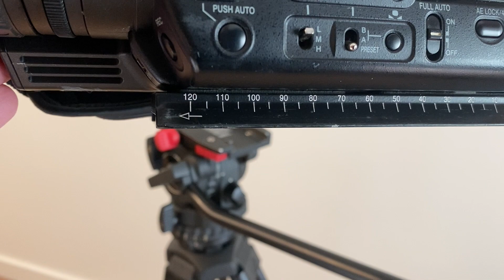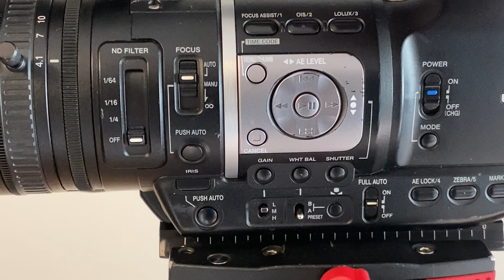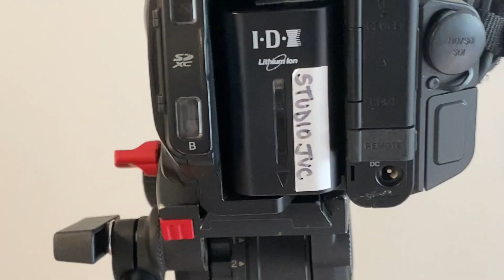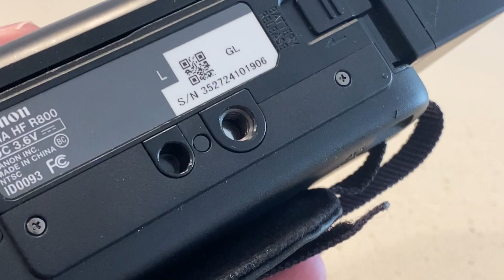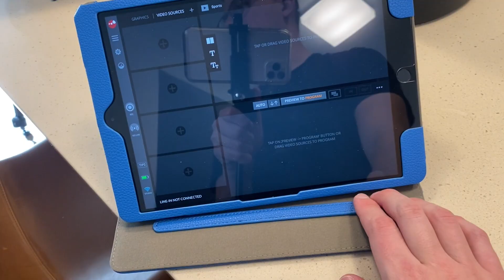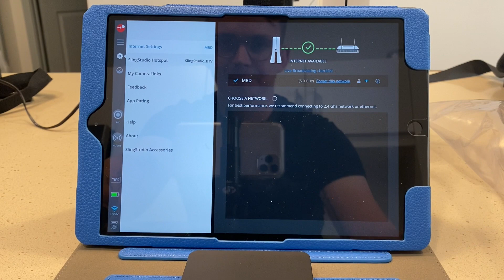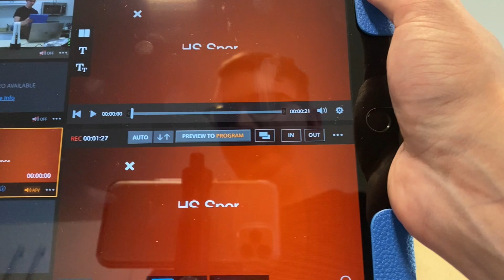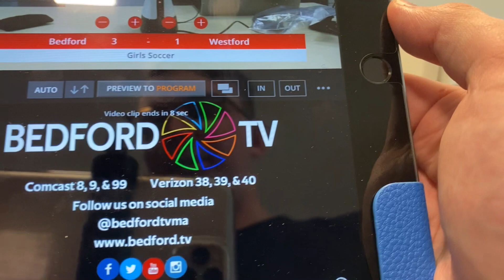How to: Live Productions with Sling Studio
0:00 Live Productions with Sling Studio
1:42 Tripods
5:45 Controls on JVC
9:30 Canon Vixia
10:46 Smaller Tripod
12:35 Sling studio setup
14:55 Camera Links
17:42 Fixing Technical Issues
19:31 Hotspot
20:59 Going live
22:42 Sling Studio controls